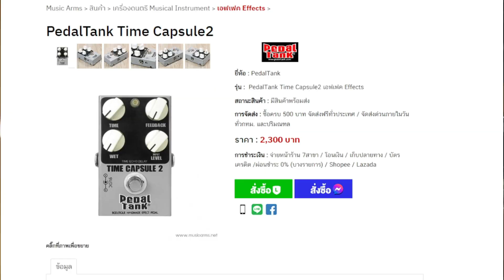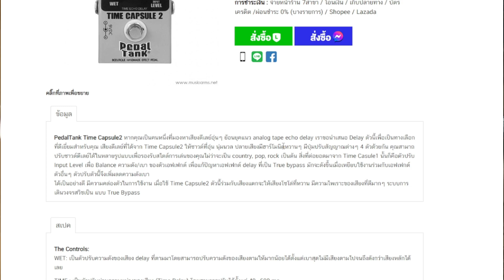EFF2hand : Ep 401 รีวิวเสียง Pedaltank Time capsule 2 ดีเลย์ที่สามารถปรับค่า input ได้